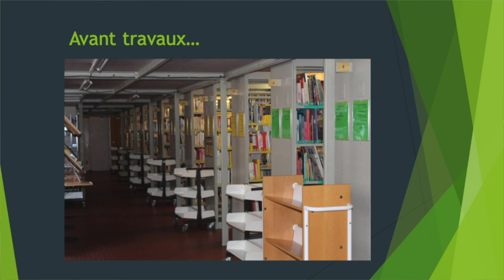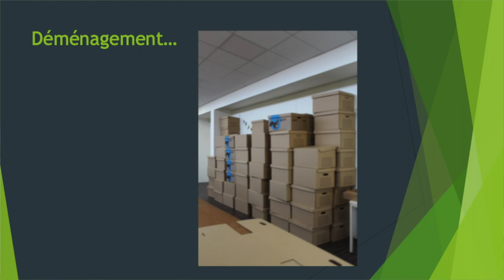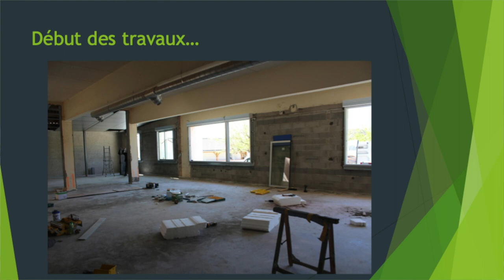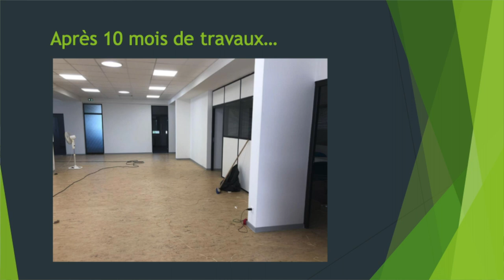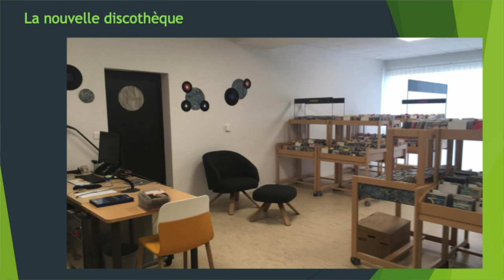Les livres jeunesse ont-ils un sexe ? : collections, usages et publics en bibliothèque - 7/8